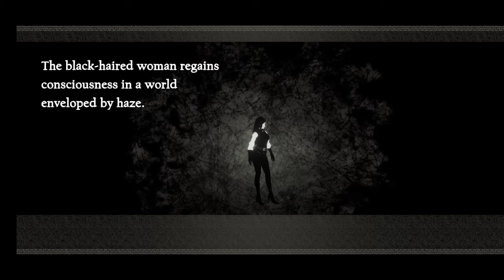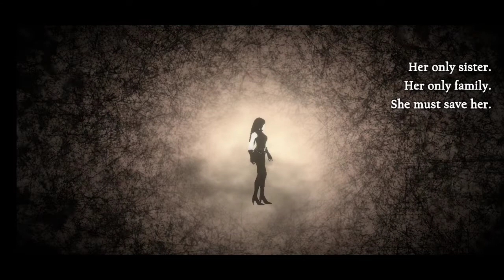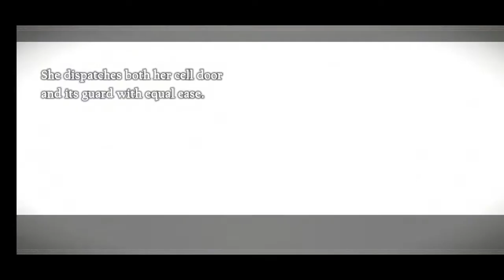Nier Reincarnation ~ gameplay ~ akhirnya rilis juga di PlayStore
game ini sebetulnya sudah pernah saya mainkan tahun kemarin tp versi jepang nya yg saya download dari taptap.karena versi jepang nya sudah ada dari tahun kemarin sekaligus versi pertama yg di rilis untuk mobile
nah sekarang sudah ada versi asia di PlayStore dan baru saja dirilis.
bagi yg suka game turn base seperti game ini bisa di download di PlayStore dan taptap
di taptap game ini ada 3 jenis versi yaitu jepang, amerika dan asia